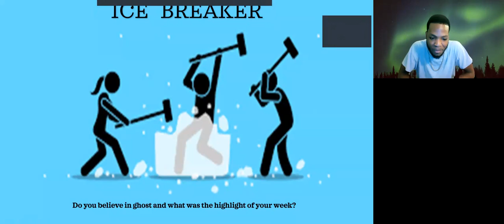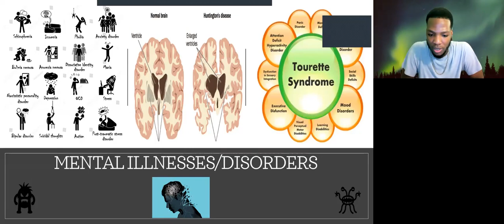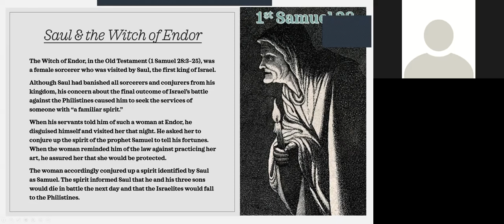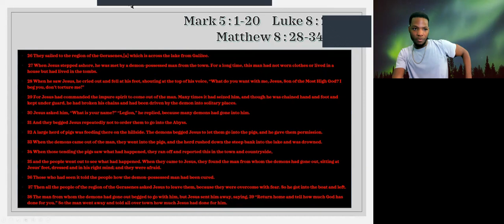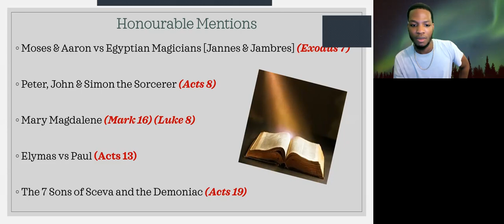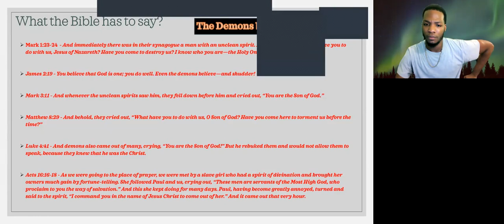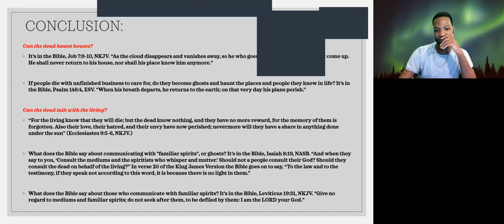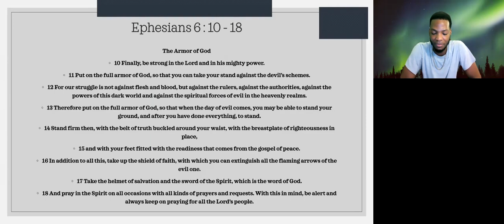Ghost and Ghouls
This video is recorded from a Christian In Action's Meeting.The topic was: "Ghost and Ghouls", with host Landy LaRoda.

We meet on Zoom every Friday at 7:30 p.m. All college & highschool aged youth are invited to attend!